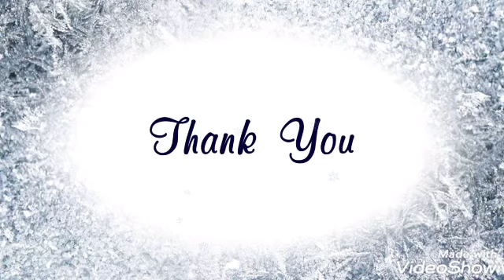Mineil * Neil ❤️ Mini * romantic song ~ WhatsApp status ~